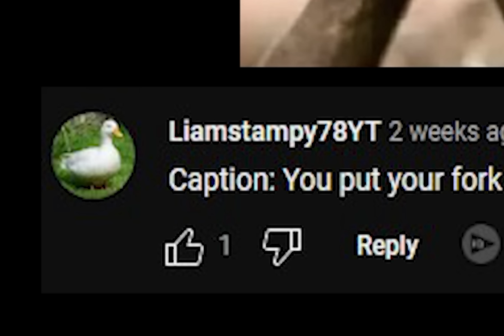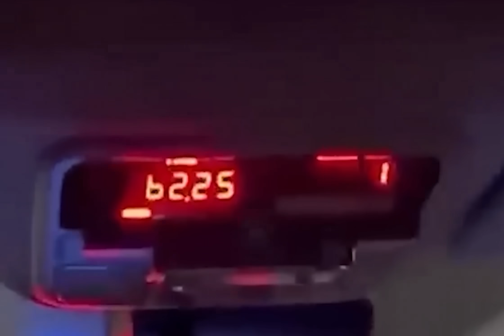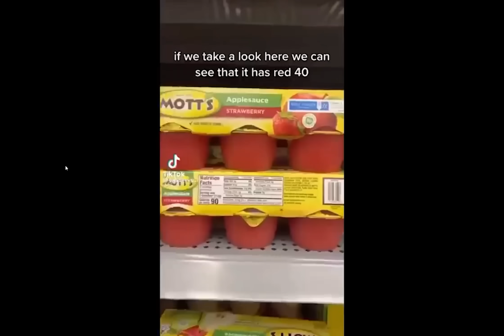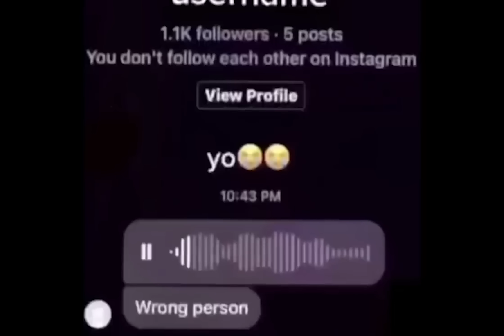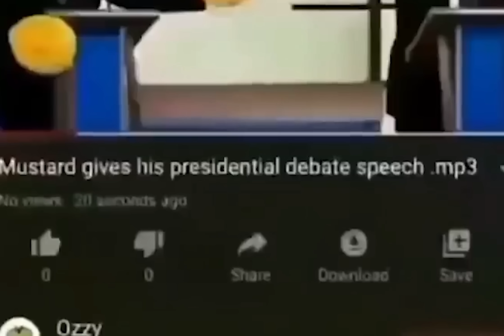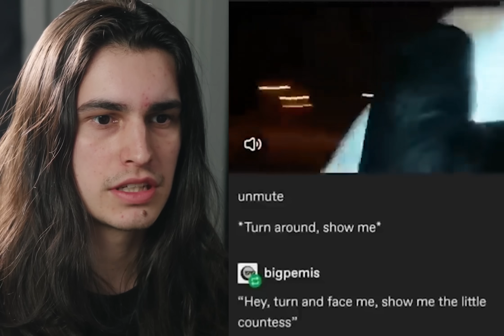Memes that cure depression